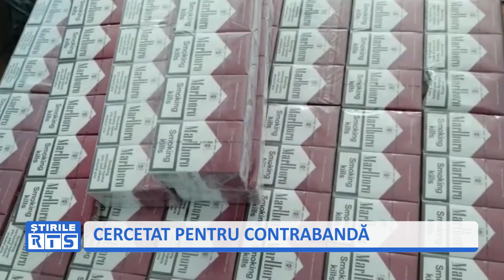CERCETAT PENTRU CONTRABANDĂ